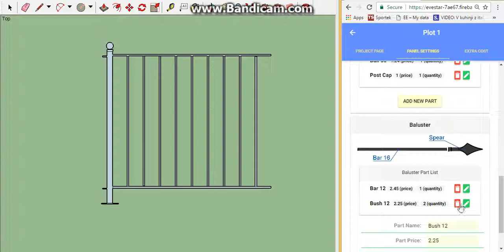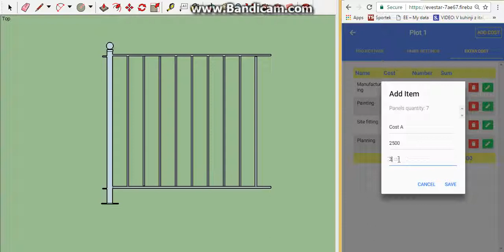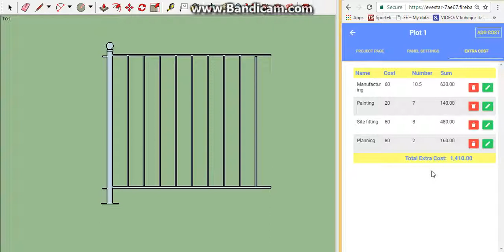Balustrade Calculator 1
How to estimate simple balustrade project with our calculator.